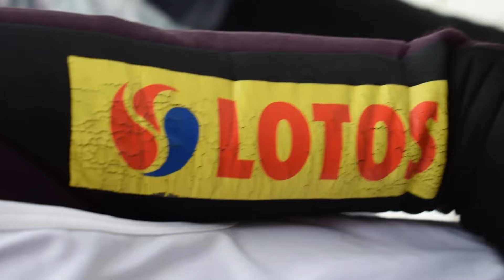Franków=Amatorskie Skoki Narciarskie 2k17 ZAPRASZAM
Zapraszam na film pokazujący, jak bawi się młodzież na Podkarpaciu.
Zapraszam na film amatorskich skoków narciarskich w naszym wykonaniu.
Skocznia Franków K25

Odwiedziło nas sporo skoczków s kilku gmin a nawet powiatów!!!
Skakali nawet po 33m!